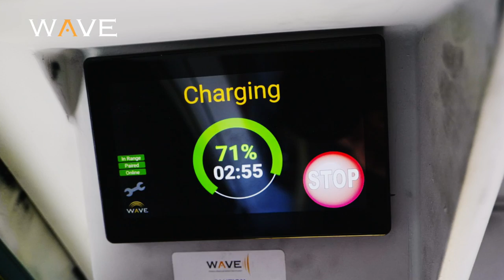WAVE wireless Bus Charging Case Study at Antelope Valley Transit - Full V2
Bus Charging Case Study - Full Version - This video was Produced, Directed and Edited - Los Angeles, Orange County, San Francisco video commercial production company.